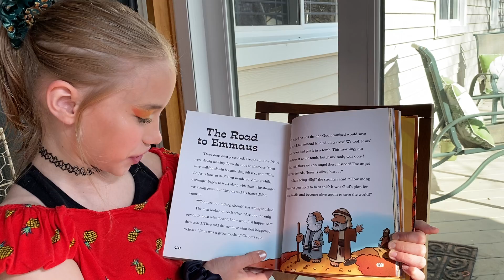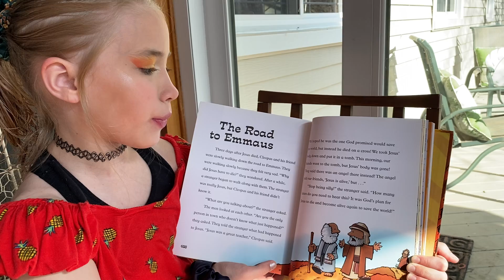Road to Emmaus (Part 1)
Sunday School lesson for Sunday, April 26th. Part 1!

Holy Nativity Lutheran Church
holynativity.net